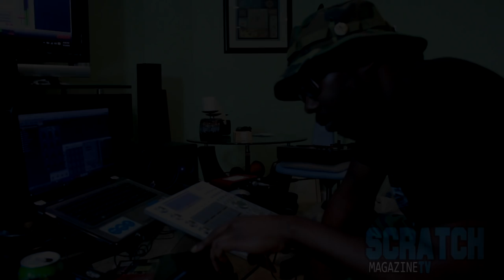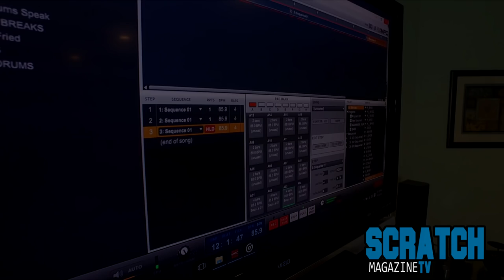Kev Brown Makes A Beat Using the MPC Studio And Edigging.com